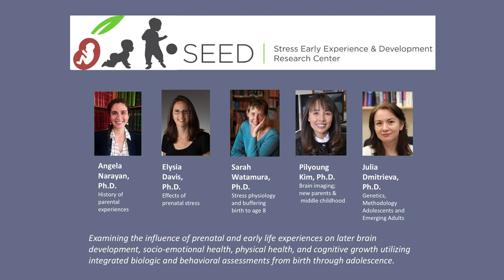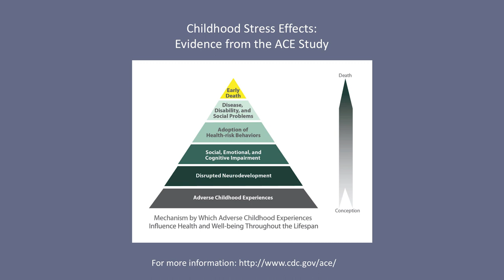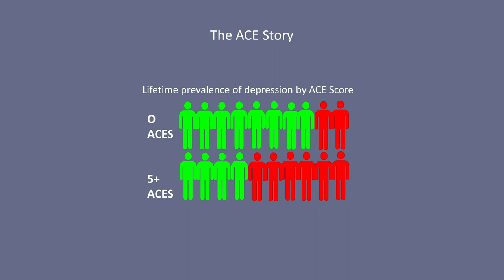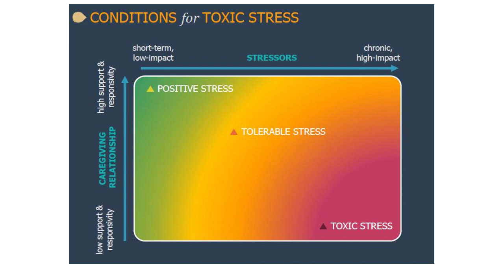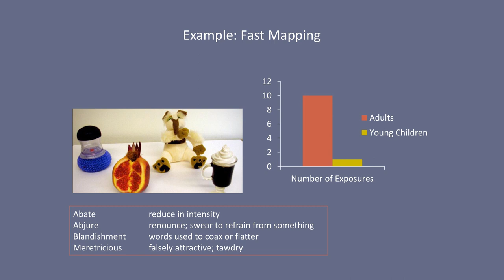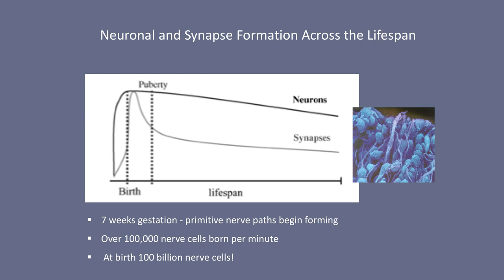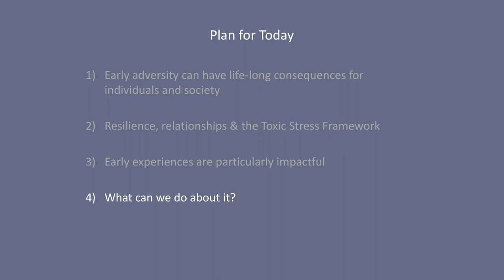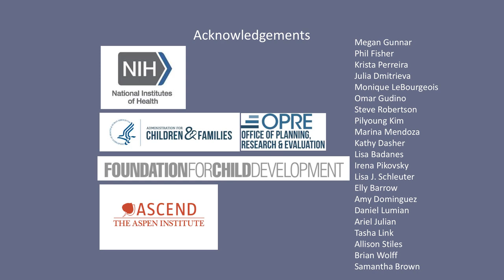How Reading Aloud Buffers Stress for Young Children by Sarah Enos-Watamura